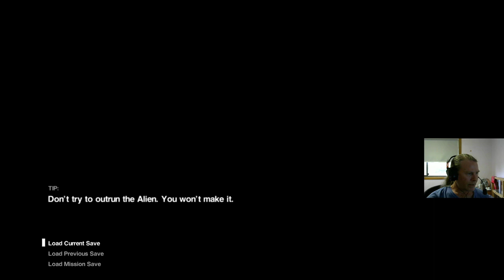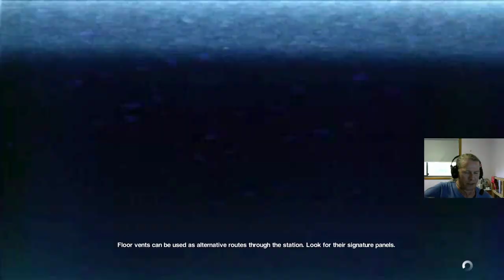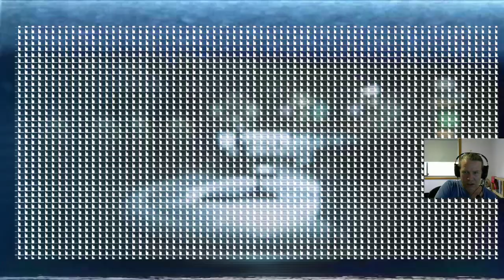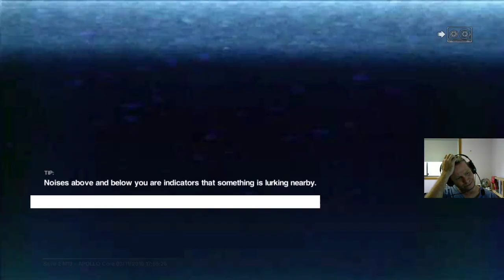Alien Isolation #15 Stings? Well It's Not Mean't To Tickle!!!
Halloween Weekend Stream.
I noticed on review of this vid that there was at least one bug. At 18:17 I selected pipe bomb. It gave me smoke bomb. This was a lot harder than I anticipated.